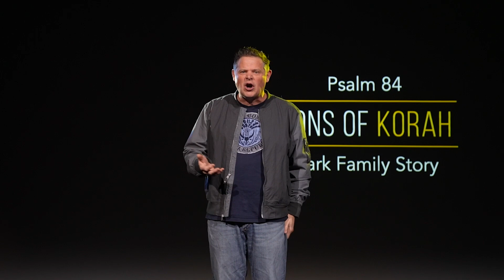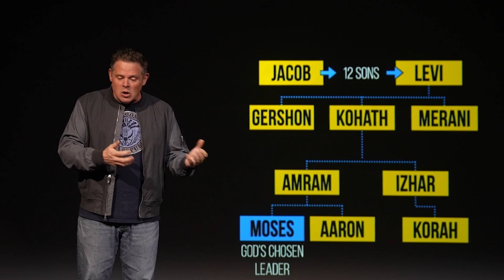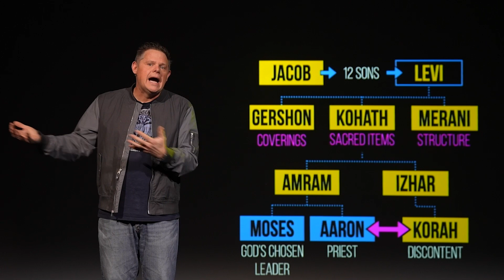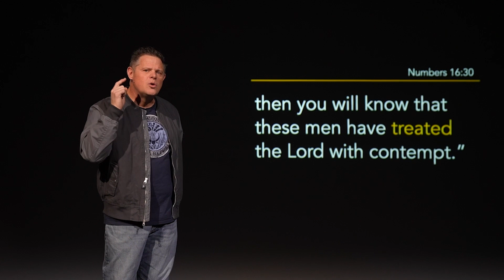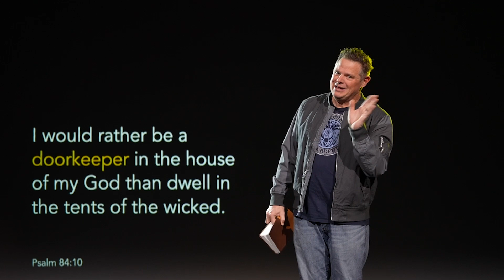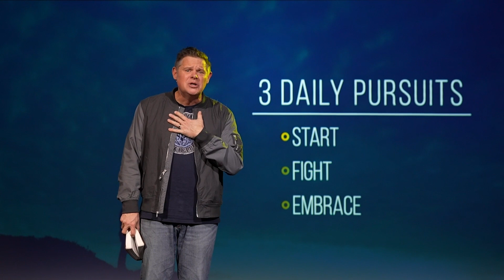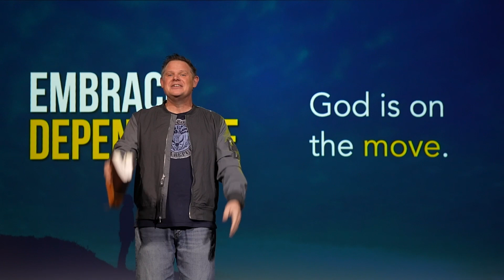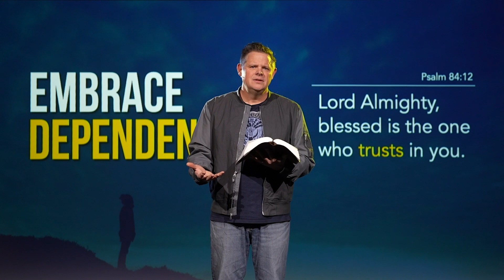EMBRACE DEPENDENCE | Psalm 84:10-12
ELEVATE (Part 4)
Chris Trethewey

The script that culture keeps telling you is to buckle down, hold on, and fight for everything you deserve. But to experience all that God designed for you is to let go of control and embrace dependence. // Psalm 84:10-12

Chris Trethewey is the Lead Pastor at TCC, a thriving multisite church impacting local communities across Pennsylvania.